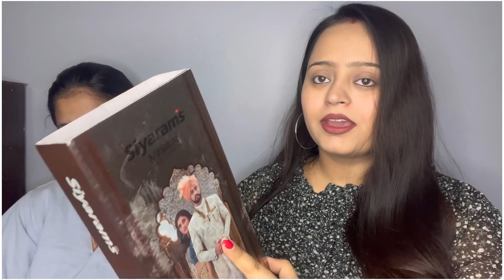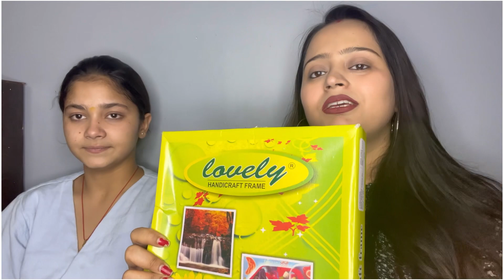My Baby Shower Gifts Unboxing 🎁🤩